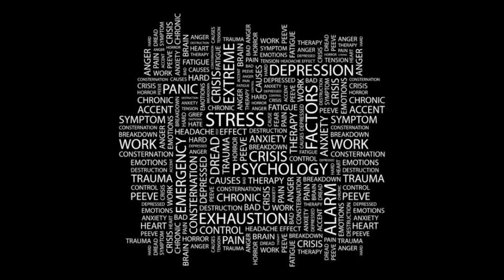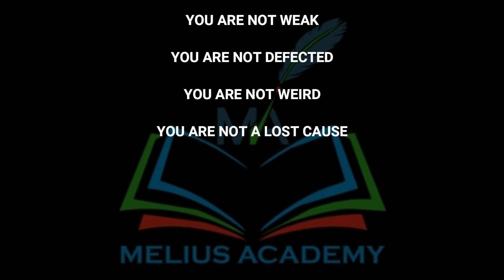Depression video / part 1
While we all experience and feel sad, moody, and low from time to time, many people experience these feelings intensely, for long periods of time (weeks, months or even years) and sometimes without any apparent reason. Depression is more than just a downside mood – it's a serious condition that has an impact on both physical and mental health.
Being depressed often feels like carrying a very heavy burden, but you are not alone in this struggle. We, at Melius academy, more like your family, will help you in understanding this condition better and totally support you, guide you, direct you if you are a victim of this condition.
Do not worry more, hold our hand, and let us counsel you out of this condition and lead you to a better, happy, and satisfied life.

MELIUS Academy brings to you a dedicated video on Depression and how you can control it. Watch the video, please like it, and share it with everyone. You can become a source of someone's happiness.